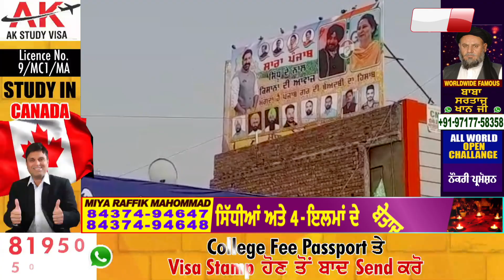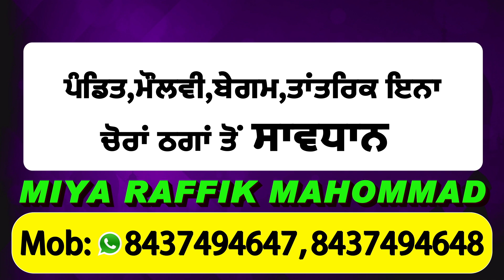CM Captain और Navjot Sidhu में छिड़ी Poster War, Patiala में लगे Sidhu के पोस्टर